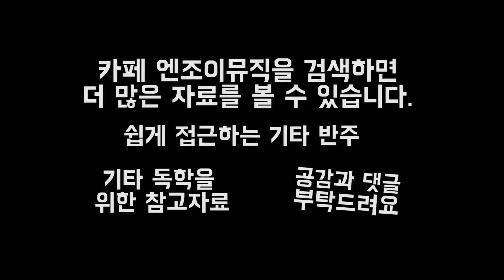바보야 스탠딩에그 기타 코드 커버 by 미로보이기타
기타코드악보와 주법에 대한 설명은 블로그나 카페를 참고 해주세요^^